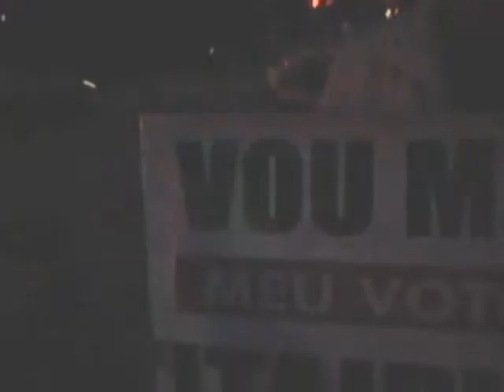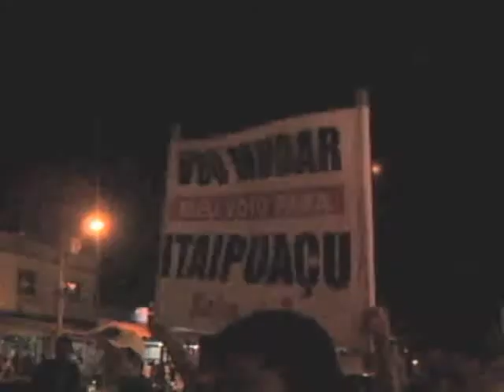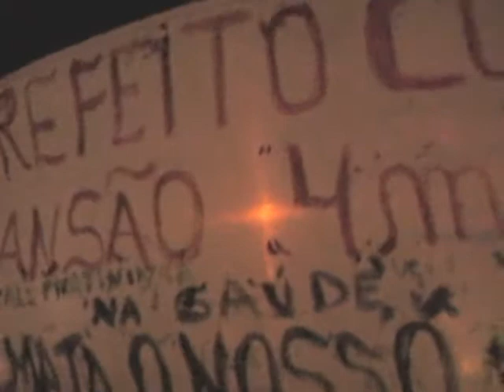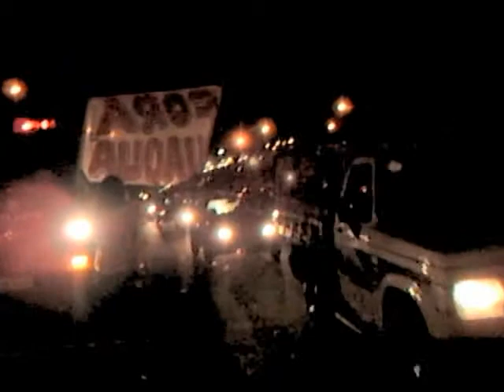TVCOPACABANA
A GRANDE MÍDIA TEME OS COMPANHEIROS PODEROSOS
TVC ÚNICO VEÍCULO DE COMUNICAÇÃO PRESENTE NA MANIFESTAÇÃO DO POVO DE MARICÁ.
Nesta quarta-feira passada (22) aconteceu mais uma manifestação do povo de Maricá contra a destruição que esta passando a cidade de Maricá sob o domínio do prefeito revolucionário do PT o cidadão acuado pela força armada do poderoso prefeito e seus companheiros famosos nacionalmente o maricaense encontrou força e coragem para fazer valer seus direitos constitucionais e partiu para ações que possa chamar atenção dos desmandos do governo revolucionário que desafia a todo o momento a legalidade.